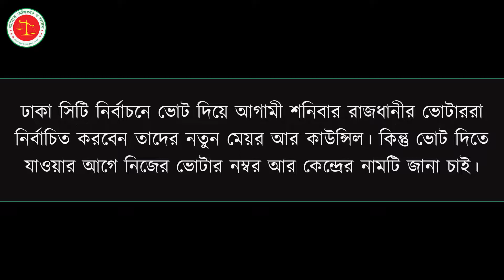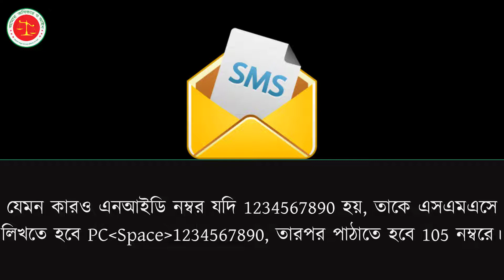ঘরে বসে যেভাবে জানবেন কেন্দ্রের নাম ও ভোটার নম্বর | ঢাকা সিটি ভোট | নির্বাচন ২০২০ ভোটার তথ্য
ঢাকা সিটি নির্বাচনে ভোট দিয়ে আগামী শনিবার রাজধানীর ভোটাররা নির্বাচিত করবেন তাদের নতুন মেয়র আর কাউন্সিল। কিন্তু ভোট দিতে যাওয়ার আগে নিজের ভোটার নম্বর আর কেন্দ্রের নামটি জানা চাই।

ভোটাররা ৫ ভাবে তাদের কেন্দ্রের নাম ও ভোটার নম্বর জানতে পারবেন।

এসএমএস:  একজন ভোটার মোবাইলের এসএমএস অপশনে গিয়ে ‘PC {Space} NID নম্বর’ লিখে ১০৫-এ পাঠালে ফিরতি এসএমএসে তার কেন্দ্রের নাম ও ভোটার নম্বর পেয়ে যাবেন।

যেমন কারও এনআইডি নম্বর যদি 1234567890 হয়, তাকে এসএমএসে লিখতে হবে PC {Space} 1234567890, তারপর পাঠাতে হবে 105 নম্বরে।

অ্যাপ: ভোটকেন্দ্র খুঁজে পাওয়ার জন্য একটি মোবাইল অ্যাপ চালু করেছে নির্বাচন কমিশন। - এই লিংক থেকে অ্যাপটি ডাউনলোড করা যাবে।  সেখানেই পাওয়া যাবে বাকি নির্দেশনা।

 এই ওয়েব লিংকে গিয়ে যে কেউ তার ভোটকেন্দ্র ও ভোটার নম্বর জানতে পারবেন।

ফোন: নির্বাচন কমিশনের কলসেন্টারে ১০৫ নম্বরে ফোন করেও ভোটার তার তথ্য জানতে পারবেন। সকাল ৮টা থেকে রাত ৮টা পর্যন্ত কল করে এই সেবা পাওয়া যাবে।